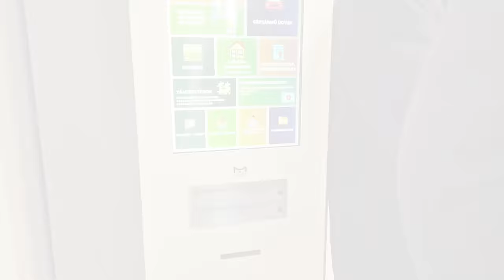Kormányablakot adtak át Szendrőn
Elkészült a Borsod-Abaúj-Zemplén megyei Szendrő város kormányablaka. Ebben az évben még négy okmányirodát alakítanak át kormányablakká, és még 21-et terveznek, ezzel pedig lényegében minden okmányiroda átalakul kormányablakká.